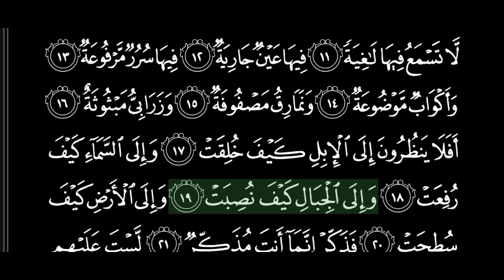Surah Al-Ghashiya (Full) | By Sheikh Abdur-Rahman As-Sudais | With Arabic Text | 88-سورۃ الغاشیۃ